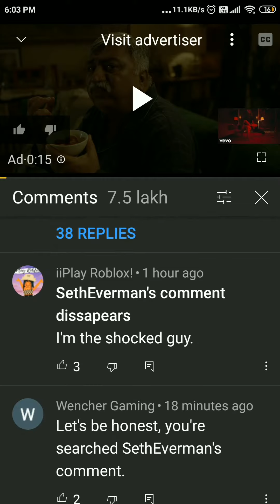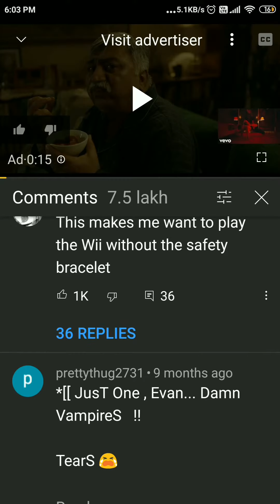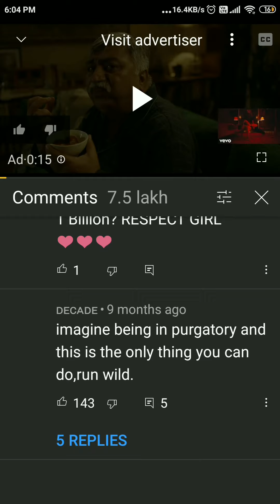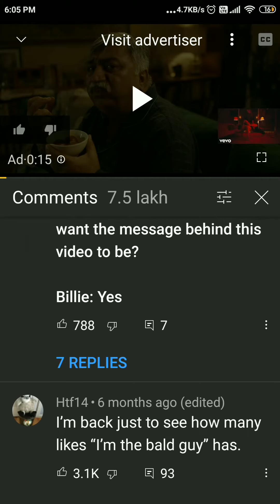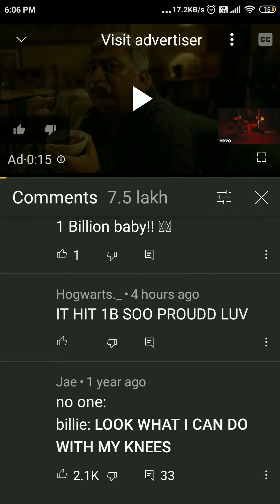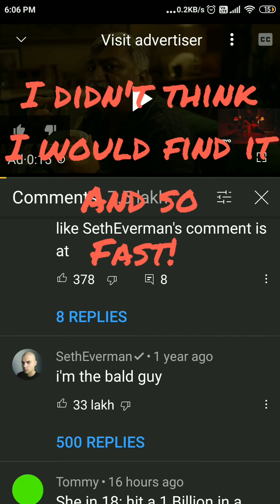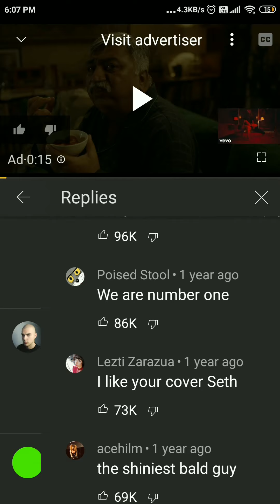Manually Finding 'The Most Liked Comment On Youtube' By Seth Everman on Billie Eilish's Bad Guy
Hey timework I found it
So this actually took time btw
But felt cool when I found it
Congrats Everman
Peace
Plz